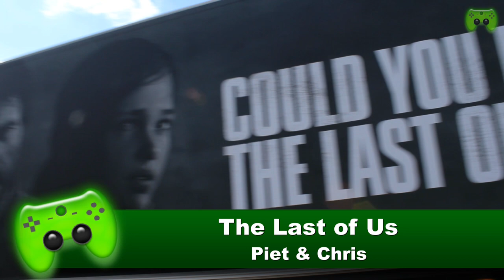THE LAST OF US - Preview-Event - Angezockt in Köln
3rd Person Shooter vom Entwickler Naughty Dog & Publisher Sony.

» Preview «
Christian und Piet wurden in Köln von Sony und Naughty Dog eingeladen, den neusten PS3-Exclusive anzuspielen: The Last of Us.

Unser Team besteht aus sechs spieleverrückten Teilzeit-Bekloppten, die sich größtenteils seit der Kindheit kennen. Irgendwann kamen wir auf die Idee unsere allabendlichen Zockersesseions aufzuzeichnen und auf Youtube zu veröffentlichen. So entstand der Kanal PietSmittie, wie ihr ihn heute kennt.

Wer bis hier gelesen hat, ist der letzte unter uns :D